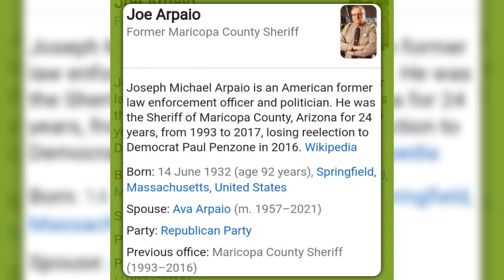happy birthday vips 🎂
Happy 78th birthday wishes donald trump

Happy 92nd birthday wishes
joe arpaio